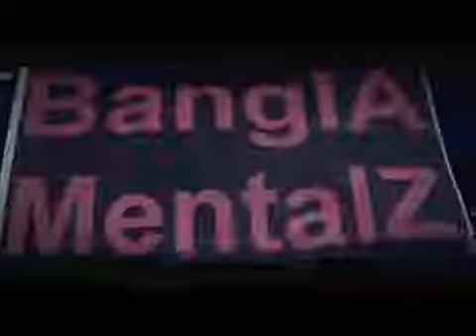Bangla Brazil Football Song **Md Shakhawat/ 01941393750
@ BaD BoY @